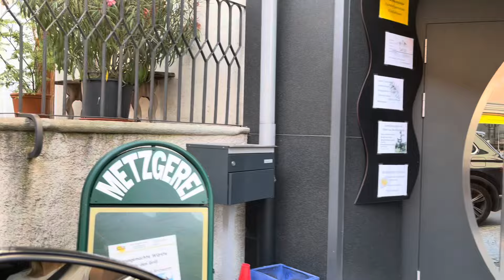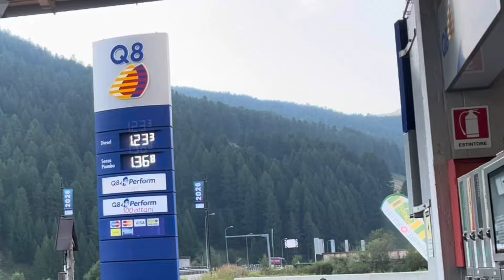Giornate relax 🇮🇹🇨🇭/ facciamo la marmellata x la 1 volta 😅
Qualche giorno di relax Livigno e Santz Moritz . Poi facciamo la marmellata di pesce e pere 🍐.